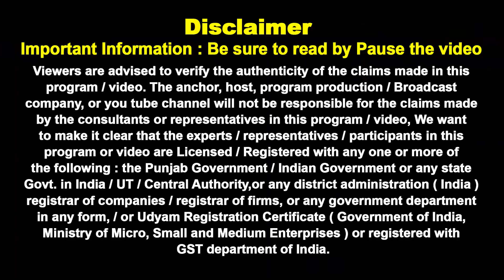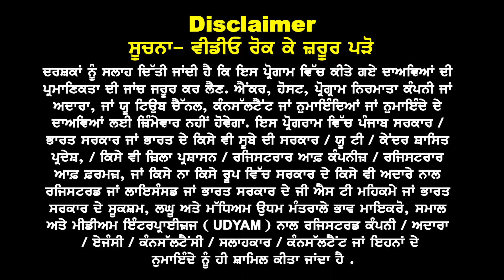Australia दिसंबर के पहले 7,10 दिन अहम, तुरंत लें Offer, पुरा करें GT Process नहीं तो छूटेगा Jan 25 ?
Australia :

अगर 10 दिन में ना
मिली Offer, ना हुआ
GT Process तो क्या
Jan में Visa नहीं ?